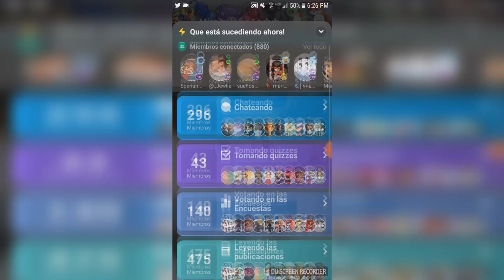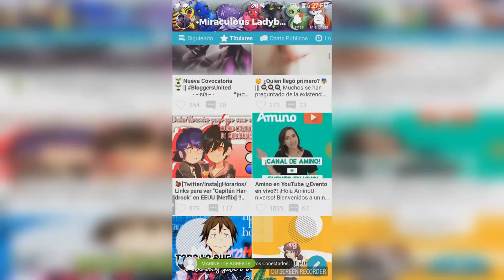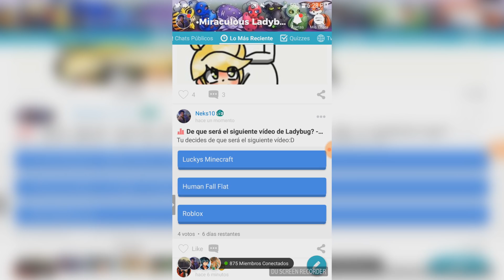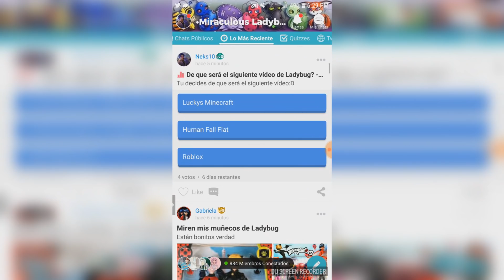LADYBUG VS CAT NOIR! c/ Suliin18yt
►►► APARTADO POSTAL PARA REGALITOS !

Nombre:
Neks10
Apdo. Postal #27 C.P 62551
Jiutepec , Morelos
México